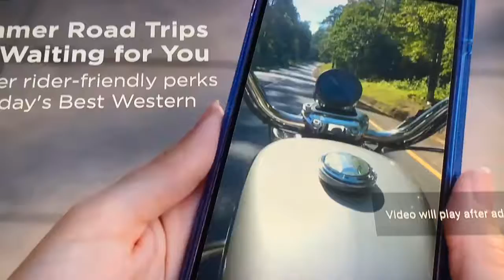Meme Fight #2 s1 nyan cat v.s doge